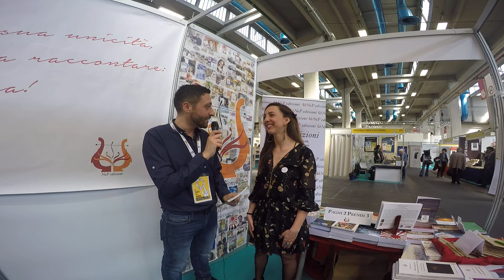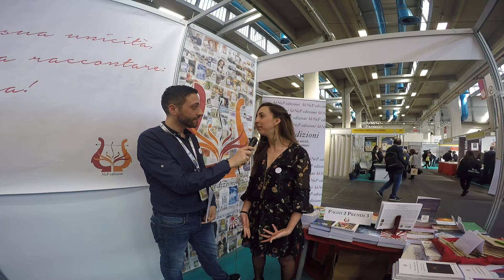Marcela Variani al Salone Internazionale di Torino 2019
Giovedì 9 maggio Marcela Variani incontra i suoi lettori e presenta il suo libro illustrato "Luna, una bambina filosofante" e i suoi nuovi progetti editoriali all'interno del Salone Internazionale del Libro di Torino dal 9 al 13 maggio 2019